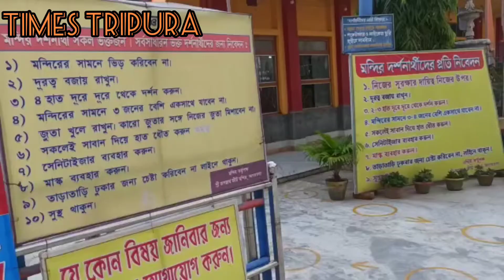জগন্নাথ মন্দিরের রথযাত্রার অনুষ্ঠান।